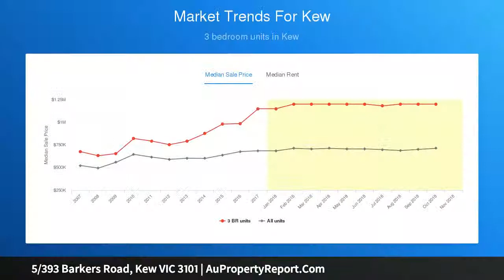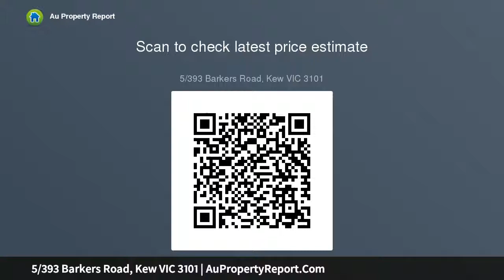5/393 Barkers Road, Kew VIC 3101 | AuPropertyReport.Com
5/393 Barkers Road, Kew VIC 3101
Property Type: unit
Bedrooms: 3
Bathrooms: 3
Car Space: 3
Spacious Villa in Premier Setting